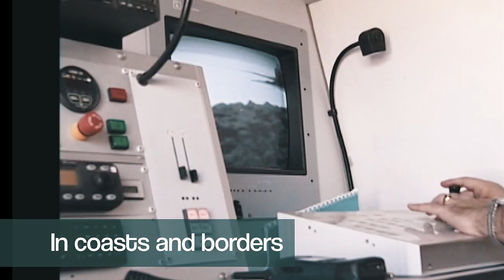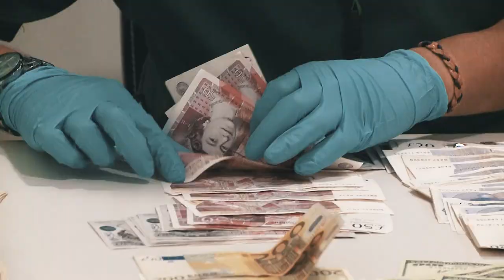Your border and coast guard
In ports. In airports. On coasts and borders. With the new air police. We are the National Coordination Center (NCC) of Spain in EUROSUR. Fighting drug trafficking and smuggling. Helping the unprotected.
We add more than 3 million hours of service per year, 10,000 agents, 2 aircraft and 41 helicopters, 123 vessels, 544 vehicles.
The Civil Guard is ... border police, customs police, maritime police.
And above all .. SERVICE AND COMMITMENT.